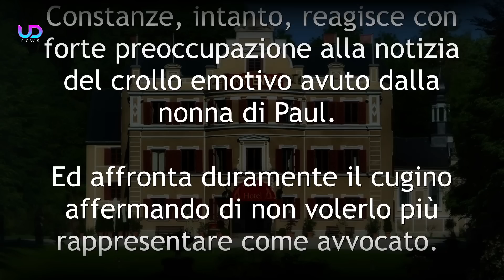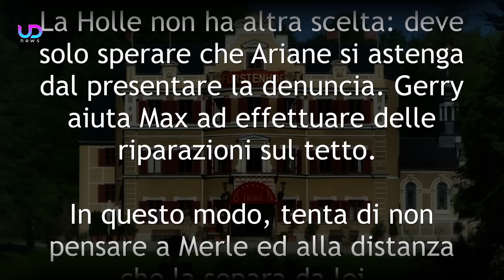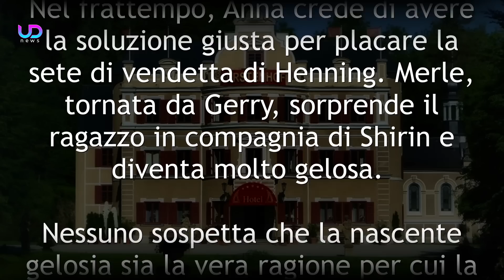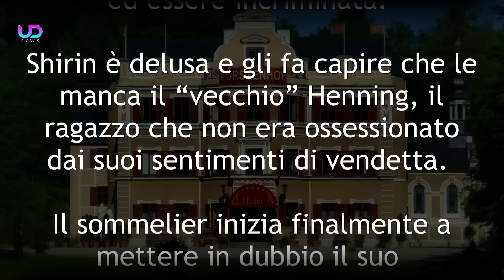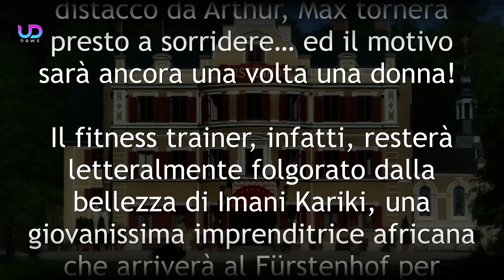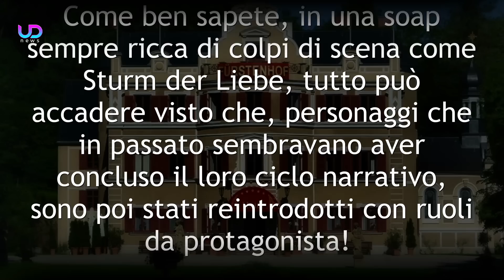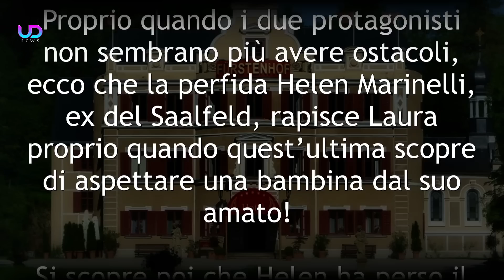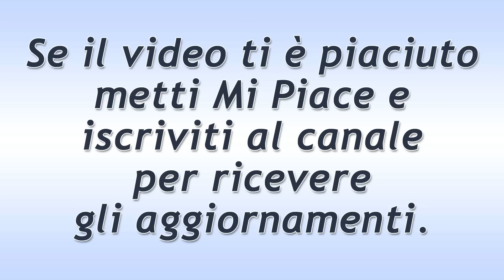Anticipazioni Tempesta d’Amore Trama Puntate 7-13 Agosto 2023: Il Ritorno di Tina Kessler!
Anticipazioni Tempesta d’Amore Trama Puntate da lunedì 7 a domenica 13 Agosto 2023 e anteprime puntate tedesche. Tina sostituisce André…